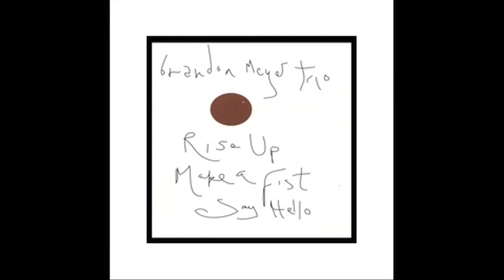'Russian Bride' - (Rise Up, Make a Fist, Say Hello) - Brandon Meyer